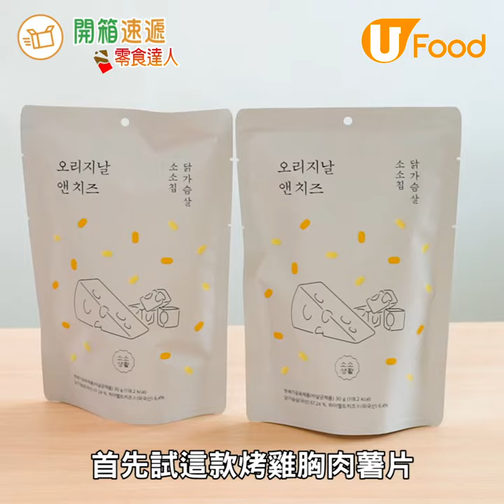【UFood開箱】試食韓國直送減肥低卡路里小食 芝士烤雞胸肉薯片／韓式年糕／咖喱烏冬／蒟蒻辣拌麵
以後減肥都可以放心食呢d健康低卡小食！
→即食今川燒／章魚燒／蜆肉烏冬